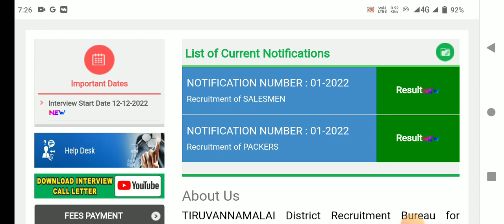🌟இன்று மாவட்ட வாரியாக ரேஷன் ரிசல்ட் அறிவிப்பு | ration kadai result 2023